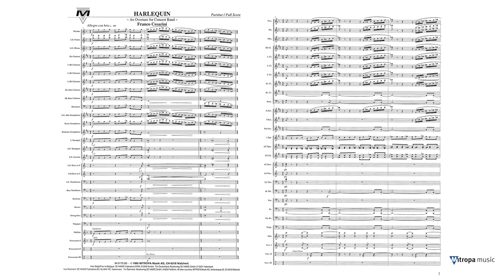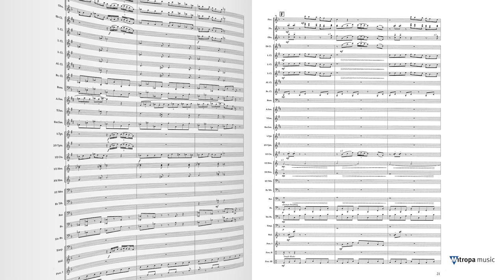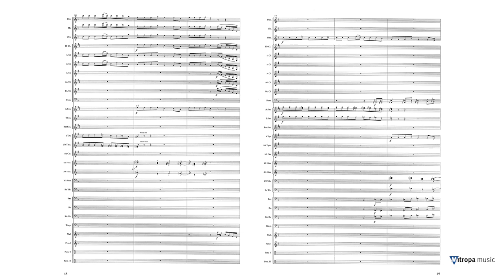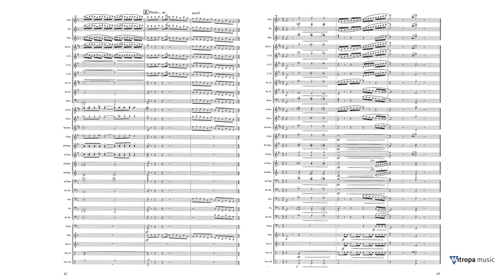Harlequin – Franco Cesarini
Mitropa Masterwork Series Grade 5 – Duration: 07:37

The overture Harlequin was composed in 1995 to mark the 50th anniversary of the Swiss Federation of Wind Band conductors. The striking ascending and descending melodic lines, heard throughout the composition, together with the intricate rhythm, form an entertaining whole. The work begins with a sparkling opening in which the strong rhythmic brass passages are surrounded by virtuoso woodwind embellishments. The theme of the energetic opening later returns in the Andante Rubato, but in a very different form. The middle movement develops towards a partial repeat of the opening section which leads quickly into a thundering Presto finale.

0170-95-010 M